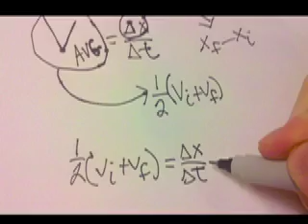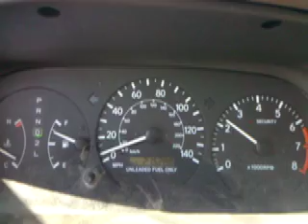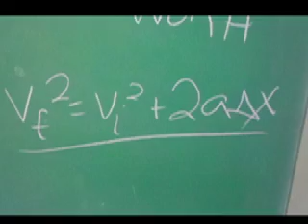Kinematics (All of the Lights)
Project for my physics ed grad class. Original song is Kanye West's "All of the lights" - you should listen to that too if you don't know it yet.

LYRICS:
Doing some kinematics problems
Extra tough, but I will solve them
If I remember the rules
Then this unit will rule
Let's solve kinematics

Fast cars, Vfinal's large
Accelerating, frictionless we are

If you solve it you can move on to another problem

Something's wrong
I hold my head
I thought distance ... was the same as x!
And then I learned, displacement's diff.
It's just the change in position
It's like football, all that matters is
The yards you gain, not the path you did
To my surprise, it's simple to calculate
I did not need to study at Columbia University

V naught / V f / X naught / X f / Del-ta

Not quite in order
My next concern came
Accelerate and faster... are not the same
It's a tricky thing
These vector nums
Direction matters
Ah here it comes:
If I'm speeding up
Or I'm slowing down
Going steady but
Turning all around
In all these cases
Believe me, I'm accelerating, change in velocity!

Get in line, student
Don't try to copy my work, yeah
Do it right, ayy
You should go and do your own

Negative is fine
Talking bout the sign
It means my displacement is towards the origin (origin)
Like moving back from 10 to 9
It's just going backwards with passing time
(Time time time time time time time time)
You just cannot ignore the sign